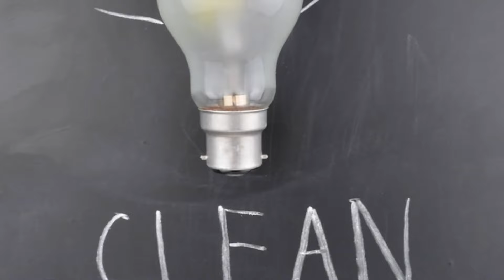The Future of Decentralized Solar (This will change everything in Crypto)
GUYS Don't miss the future of crypto seriously check them out

Decentralized solar and blockchain technology are revolutionizing the energy industry by making clean energy more accessible, transparent, and profitable for both consumers and producers.

PAID STUFF:
🚀 Elevate Your Crypto Style: Become as beautiful as me with these clothes on😏